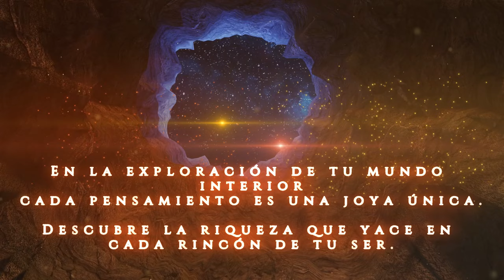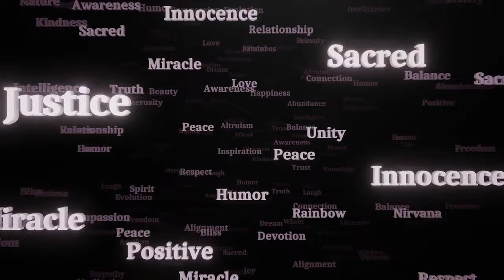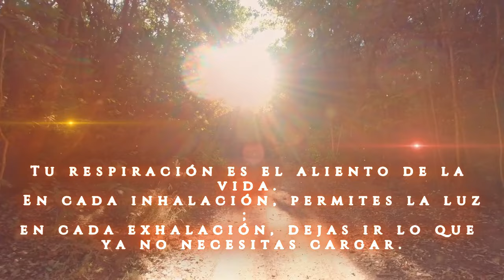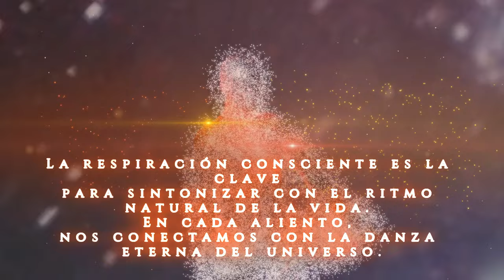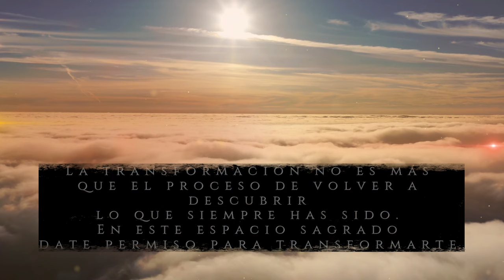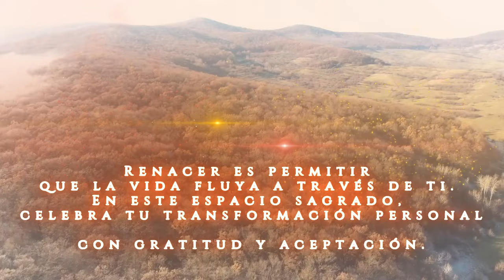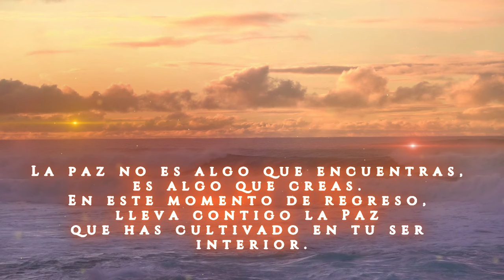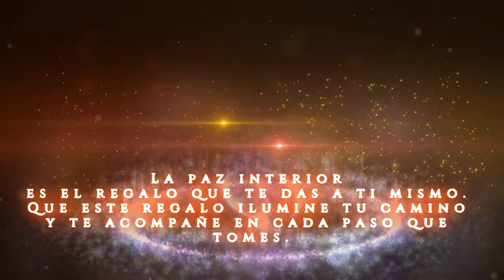Despierta tu Ser interior: Meditación Guiada para la Paz profunda y Transformación personal 🌟✨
Sumérgete en el abrazo de la serenidad mientras te guío a través de esta meditación única. Deja que mi voz, tejida con poesía y espiritualidad, te lleve a un estado de calma profunda y autodescubrimiento. 🧘‍♀️💖
Libera las tensiones, conecta con tu esencia y despierta la mejor versión de ti mism@. Este viaje es tuyo, un regalo para tu alma.